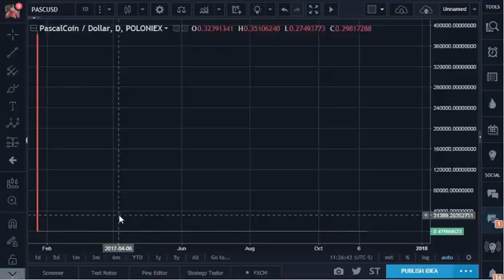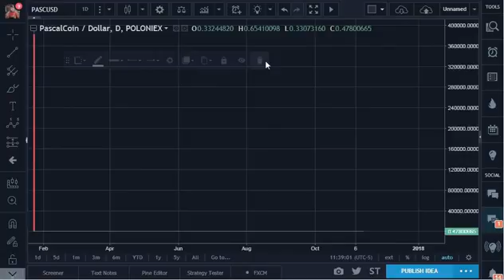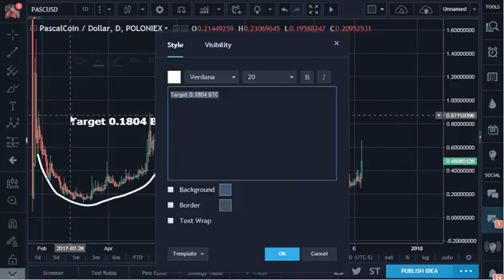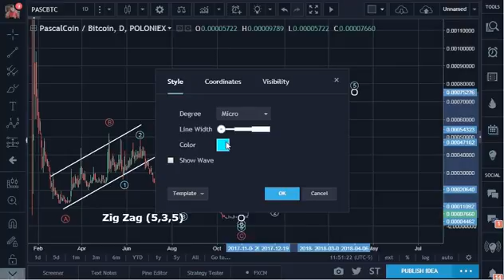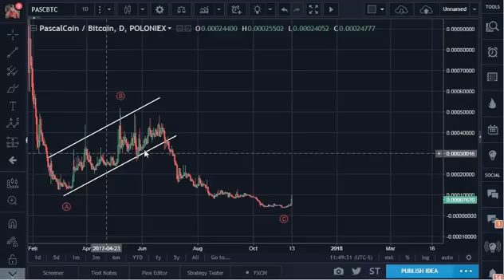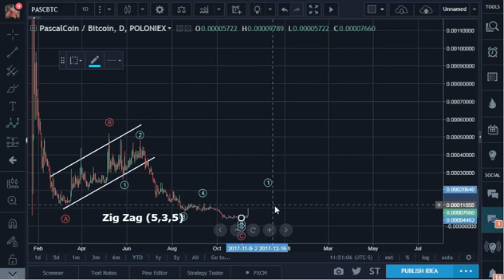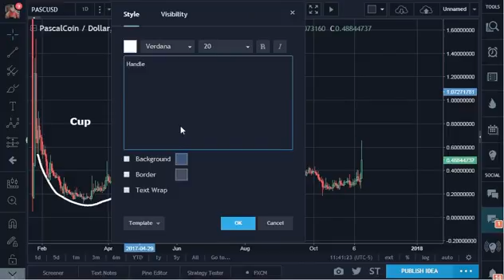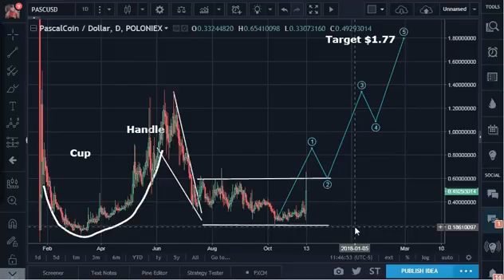ZEC Target $1,126 (331% Profit Potential)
This video was released two days ago on my blog: For Real Time Alerts, follow me on Twitter: @haejin_crypto Much more Analysis at: This video was released two days ago on my blog: For Real.